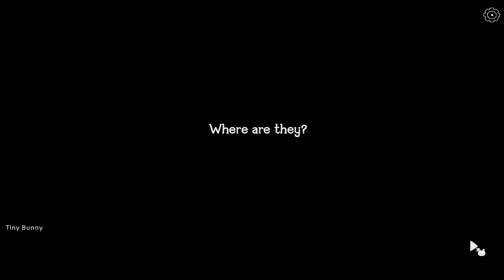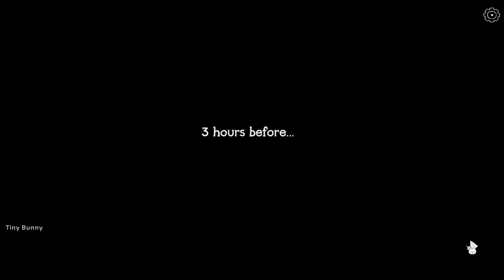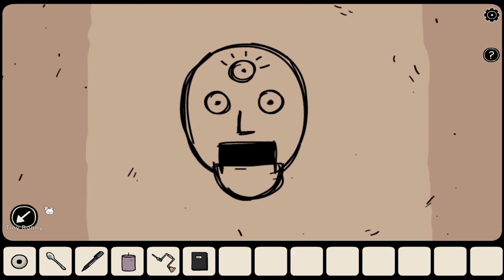Haunted Laia Walkthrough (Dark Dome) | All Endings | Full Game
Haunted Laia Walkthrough (Dark Dome)
Escape Haunted Laia Secret Ending All Endings All 10 Hidden Iguanas
Haunted Laia Full Gameplay